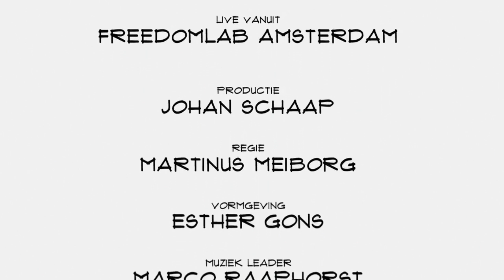Jolanda van Tol (Preventicons): "Wij meten met emoticons het welbevinden van medewerkers"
Uit onderzoeken van TNO blijkt dat preventief ingrijpen ziekteverzuim kan verminderen. Dan hebben we het niet over griep, maar over psychosociale problemen. Jolanda van Tol, initiatiefnemer van Preventicons, vertelt in Top Names over de theorie, de praktijk en de lange weg om van idee naar een tool te komen.